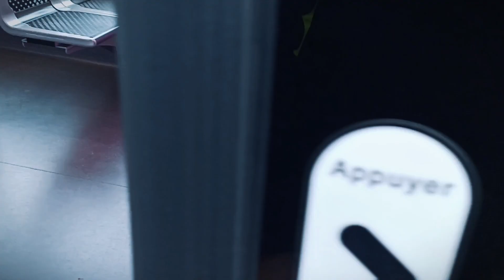🇱🇺[O PAÍS MAIS RICO DO MUNDO] - Luxemburgo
-𝘚𝘦𝘫𝘢𝘮 𝘉𝘦𝘮 𝘝𝘪𝘯𝘥𝘰𝘴-
l ▂ ▄[REC VLOGS] ▄ ▂ Viver a vida é a melhor e maior de todas as conquistas terrenas.

🎯-“Daqui a vinte anos, você não terá arrependimento das coisas que fez, mas das que deixou de fazer. ☑-Por isso, veleje para longe do seu porto seguro.

Explore. Sonhe. Descubra a Vida te oferece grandes oportunidades e aproveite cada uma Delas.”✈